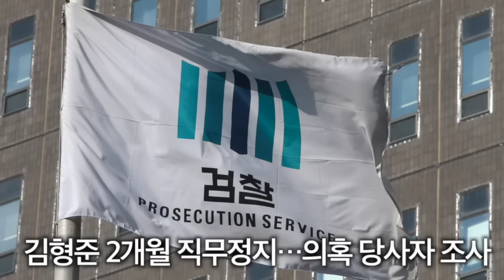[1분] 박지원, "경제가 아니라 정치가 문제"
강민선 아나운서가 전하는 8일 아침 뉴스

-박지원, “박 대통령, 결자해지 해야”
-우병우 민정수석 국감 증인 채택
-대검, 스폰서 의혹 검사 특별감찰팀 구성